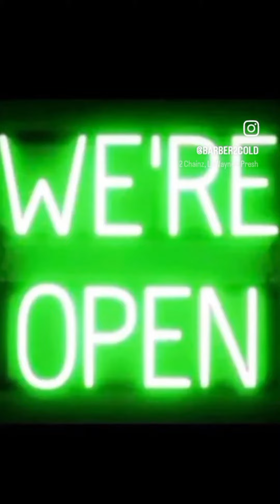BUILDING A BRAND "Recruiting Podcast"🎥🎤✍️$igned B A N D 🔥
Rambo Kendrick is a highly-skilled Entrepreneur, with a very dynamic and vibrant personality. He can be witnessed juggling multiple hats at once, if you pay close attention to detail, you will recognize he is also highly-qualified. 🥷🤌🔥

At times, he is rambunctious, quick witted, naturally "organically" funny, as well, eclectic, with a passionate drive, to forge success, in whatever he endeavors in.

You will be inspired to ShiftTheCulture after you experience his involvement style, the way he seamlessly fluctuates between various business climates.

Especially, the tedious arrangements, chores, job duties, the mundane dance of day-to-day operations of life, that we have all come to know, in our very own "Public" corporate and/or discreetly "Private" lives and business relationships.

He leaves an indelible mark, his stamp on how he networks inside and out of the box, in what we call typical societal norms, you know the easy stuff.

His style is notably unparralled. Don't be mistaken you will never in your life meet another one-of-a-kind genius like this blessed blackexcellence that walks the earth with you.

💈LOCATED MOSTLY in Austin, Texas 🔜 SLIDE THROUGH 🦅 come GetFly❗️™️©️®️ with him ☯️
🔥 Never duplicated.  🔥 Impossible to imitate. 🔥 There is only just one. Like your fingerprint!

Within, a few simple and remarkably chance encounters you will notice TheUncivilizedFlow 👁 His Business Acumen || Sleek vernacular ♦️ Streamlined simplistic approach, whenever possible, to everything he touches, let's call it his golden midas touch, which i assure you, will undoubtedly leave a permanent mark, a laudable impression, similar to a tattoo, on how you see and approach the details of your very own life in the future.

CheersTo2024 signed by a Local State Representative